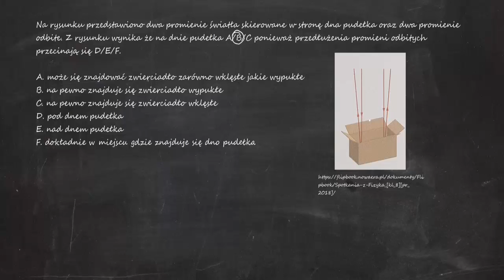Na rysunku przedstawiono dwa promienie światła skierowane w stronę dna pudełka oraz dwa promienie...